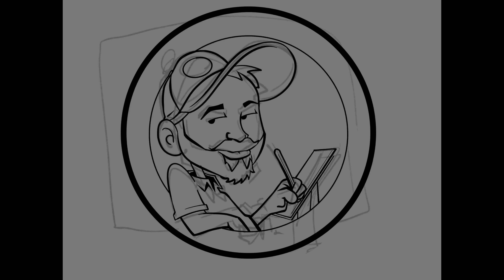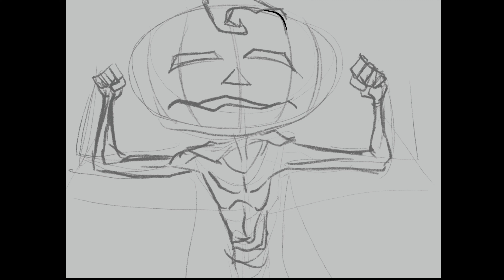7 Days of PUMPKINHEADS: Part 7- Costume Change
7 Days of PUMPKINHEADS: Part 7- Costume Change- Today's Halloween Pumpkinhead is another in a series of digital paintings in Procreate developed for a Jeopardy-style quiz show game featuring the host: mere Pumpkinhead. This painting was used as both a pictorial "advertisement" for the game as well as a visual for the game.

I hope you like it- and Happy Halloween!

Over a period of seven days, I'll be uploading a new Halloween Pumpkinhead painting in a series.